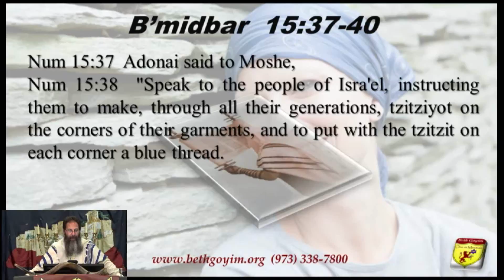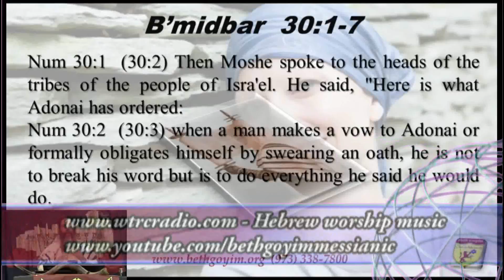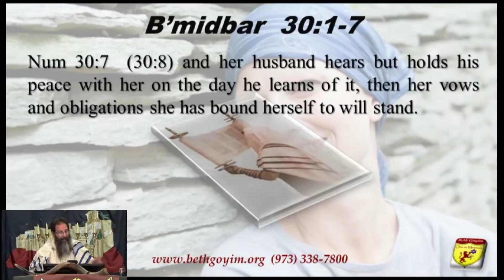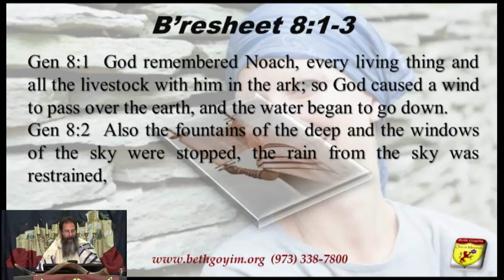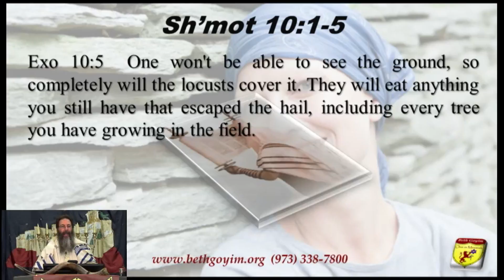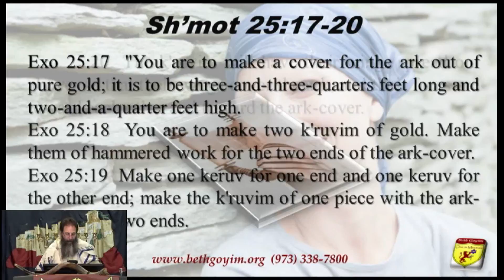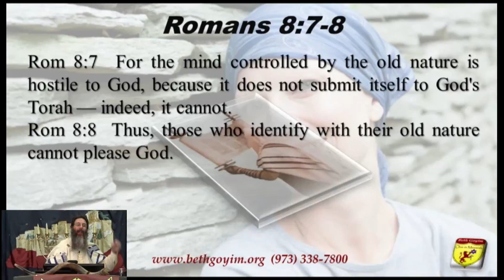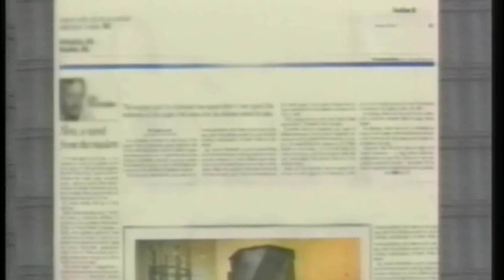E260 THE COVERING HQ WITH GRAPHICS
E260 The Covering

Num 5:18  The cohen will place the woman before Adonai, unbind the woman's hair and put the grain offering for remembering in her hands, the grain offering for jealousy; while the cohen has in his hand the water of embitterment and cursing.

What is the concept behind the married woman head covering? To be honest and scriptural it does not have much to do with her hair at all! What is does have to do with is something called a covering. Find out about the biblical covering in this power teaching.